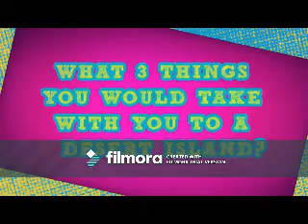Infatuation (Tyler Young Video)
A video I made for Tyler Young using the song Infatuation by Maroon 5. Thanks to the sites that i got the videos and pics from.